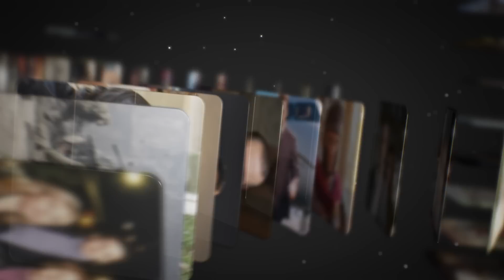Сладкая жизнь - Стрипсихолог